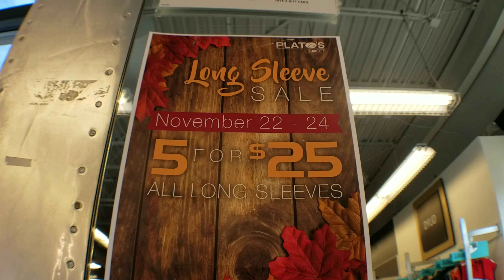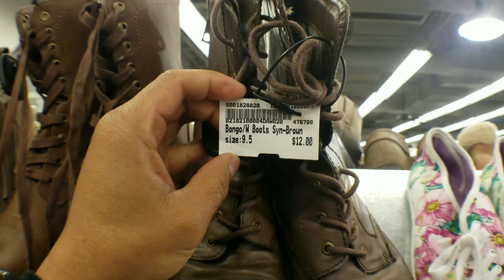Plato's Closet Greensboro, North Carolina